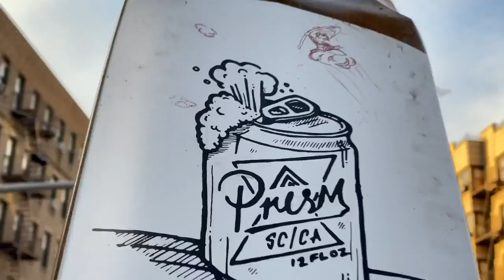Short film: The Bronx Bomber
OLDIE ( throwback footage )

Honestly one of my favorite videos I’ve ever filmed. Pino is a pioneer of style and passion for the discipline of longboarding. A true friend with an UNBELIEVABLE amount of wisdom. He displays the difficulty of skating downhill in NYC with a style like no other. CHECK HIM OUT.